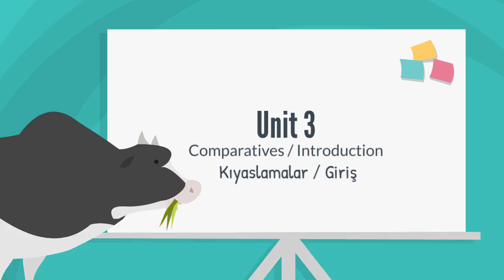6th Grade Unit 3 Comparatives (Introduction)